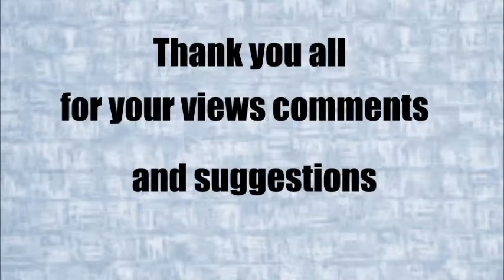Dani's 100th video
games featured:
Octodad- Dadliest catch
Goat simulator
Dragon age 3
Skyrim
Farcry 4
Left 4 dead 2 (multiplayer with Girflet)
Outlast